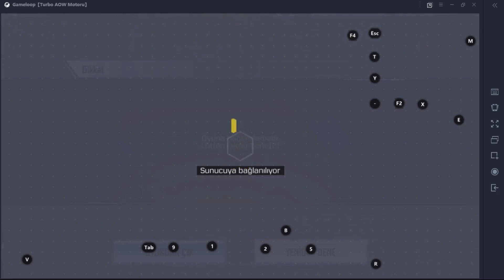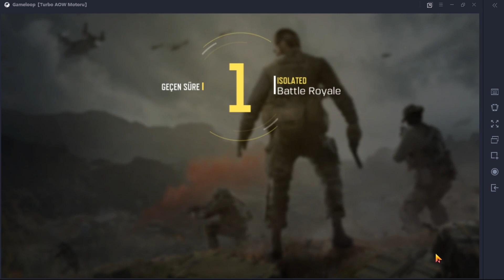SONUNDA ŞU ROKETİ KULLANDIK: Call of Duty Mobile Türkçe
Facebook Sayfalarımız:
Techno VOİCE Oyun Facebook:
Techno VOİCE Steam hesapları:
Techno VOİCE Oyun Steam:
Techno VOİCE Discord topluluğumuz açıldı! Atlayın gelin:
Techno VOİCE editörlerine özel olarak ulaşıp sorularınızı, görüşlerinizi ve yorumlarınızı belirtmek için, yukarıdaki bağlantılara tıklayıp takip edebilirsiniz.
Techno VOİCE ekibi, iyi seyirler diler.
Her gün video ve canlı yayınlarımız olacak, gelirseniz bizi çok mutlu edersiniz.
Techno VOİCE, başka hiçbir yerde bulamayacağınız konulara sahip olmasa da, başka hiçbir yerde bulamayacağınız samimiyete sahip olan bir platformdur. Hepinizi sitemize, sosyal media hesaplarımıza ve Youtube kanallarımıza bekleriz.
PC Özellikleri ve ekipmanlar:
İşlemci:
Intel Core i5-3470, CPU @ 3.20 GHZ 4 çekirdekli işlemci
Ekran Kartı:
Asus  GTX 750Ti Nvidia Geforce DX12 4 GB
Ana Kart:
Asus H61MK
HDD:
1 TB HDD
Ram:
2x4 GB Kingston Hyperx Fury 8 GB 1600 MHZ
Güç Kaynağı:
400W PSU
Monitör:
Asus VS197
Klavye:
Logitech G103 Gaming Keyboard
Mouse:
Logitech G300S Gaming Mouse
GamePad:
Logitech F310
Kulaklık:
Rampage SNR10
Telefon:
Xiaomi Redmi S2